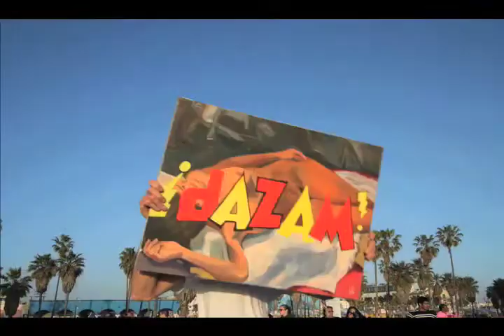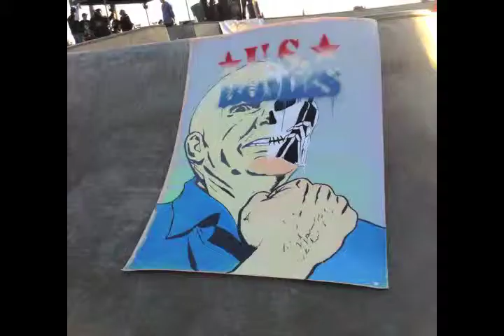Venice Timelapse Soundtrack